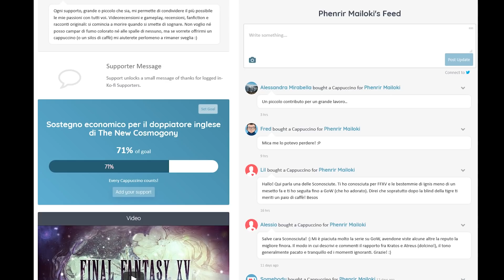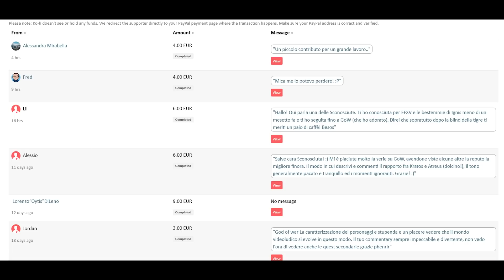SOLAIRE, BRUTTO... - Dark Souls Remastered Network Test [PS4 Pro 60fps]